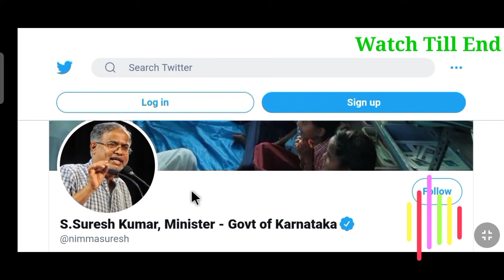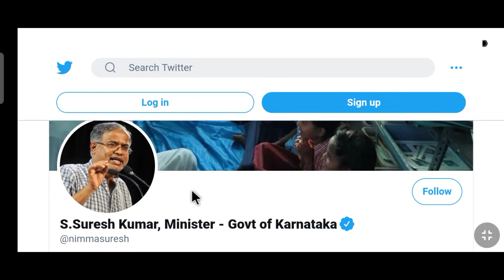SURESH KUMAR Clarification...!|SSLC EXAM 2021|PUC EXAM 2021|SSLC EXAM CANCEL 2021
Use code LIVEEDUSMARTY to unlock Unacademy Combat (FREE Scholarship Test).

2nd Puc Exam 2021 Update

2nd Puc Exam 2021 New Time Table

WILL SSLC EXAM 2021 WILL BE CANCELLED?

WILL SSLC EXAM 2021 POSTPONE?